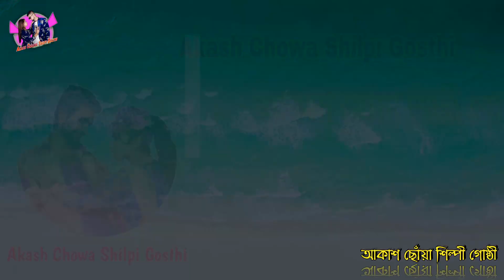কিস দিয়াছে রে পোলা কিস দিয়াছে _ Kiss Diyache Re Pola Kiss Diyache _ Sumi _ Bangla Dance Video Song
কিস দিয়াছেরে পোলা কিস দিয়াছে _ Kiss Diyachere Pola Kiss Diyache _ Sumi _ Bangla Dance Video Song

Presenting: Supar Hit Songs ( Kiss DiyacHere Pola ) Dance Cover By Sumi
Credit =
Dance Choreography = Dm Akash Khan
Camera = Erat Noor
Color and Editing = Erat Noor
আমাদের ফেসবুক অ্যাকাউন্ট অনুসরণ করুন 👇
আমাদের ইনস্টাগ্রাম অনুসরণ করুন 👇
সম্মানিত স্যার অনেক অনেক ধন্যবাদ এত সুন্দর একটি মিউজিক ভিডিও আমাদের উপহার দেওয়ার জন্য।